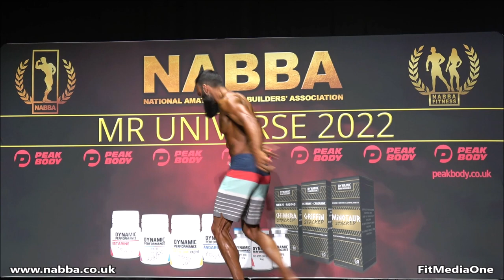NABBA Universe 2022 - Men’s Physique Open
1. Greg Chipponi (France)
2. Jordan Han (France)
3. Kashif Chaudry (United Kingdom)
4. Joe Harton (United Kingdom)

0:00 Sponsor Peak Body
0:03 Quarter Turns
1:34 Joe Harton (UK)
2:26 Jordan Han (FRA)
3:13 Greg Chipponi (FRA)
3:54 Kashif Chaudry (UK)
4:42 Comparisons
7:22 Posedown
7:58 Presentation Ceremony
8:05 4th: Joe Harton (UK)
8:22 3rd: Kashif Chaudry (UK)
8:42 2nd: Jordan Han (FRA)
9:02 1st: Greg Chipponi (FRA)
9:42 Top 3 Honor
9:57 Winner Honor